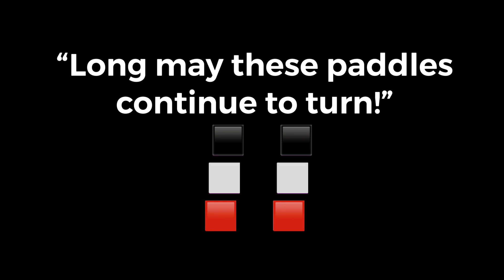Waverley 75th - Douglas McGowan MBE speech and cake cutting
On 16th June 2022, Douglas McGowan MBE gives a short speech onboard Waverley at Arrochar during her 75th anniversary cruise. Captain Dominic McCall and Douglas McGowan MBE then cut the anniversary cake.

On the same day 75 years ago, Waverley made her first voyage up Loch Long to Arrochar.

“Long may these paddles continue to turn”